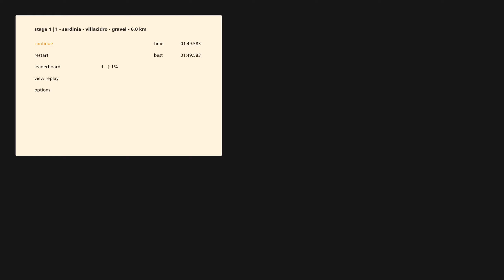art of rally - villacidro | group A WR [1:49.583]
1st on the leaderboard at time of upload. Still room for improvement.